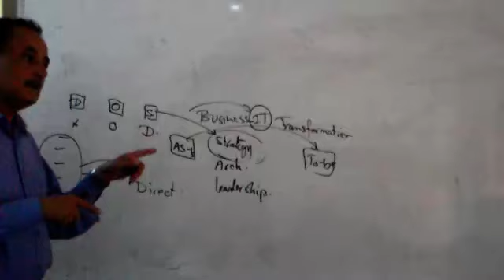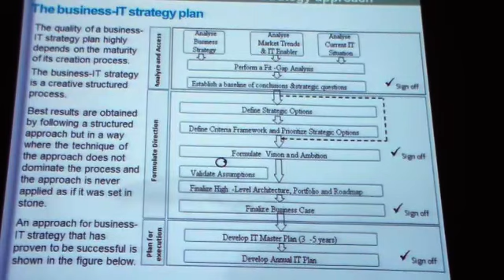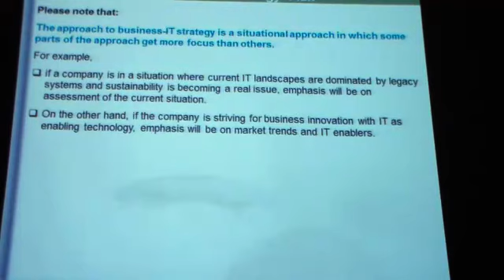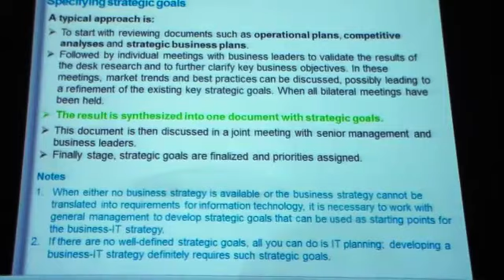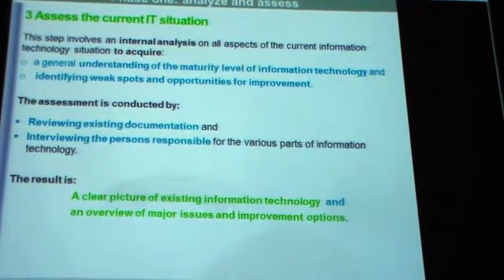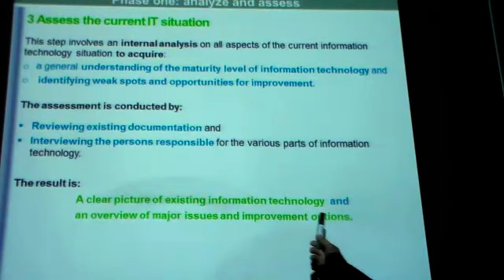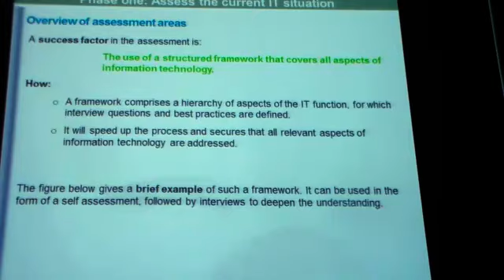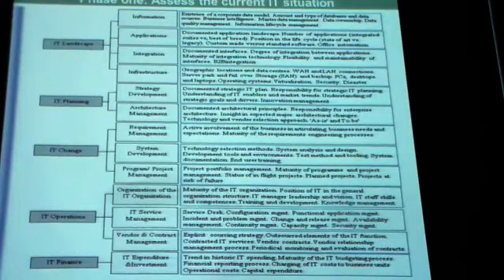EEA lec 5 part 1 of 4